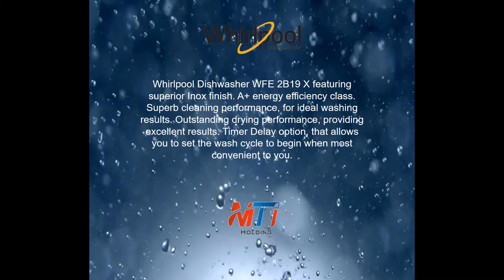Whirlpool Dishwashers in Egypt by Misr Trade & Investment (MTI)